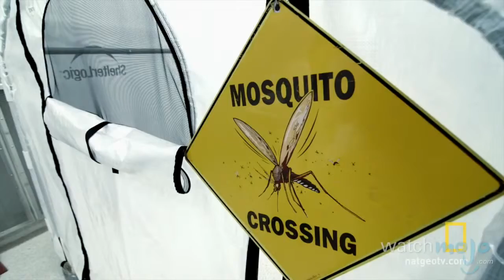Top 10 World's Most Dangerous Animals